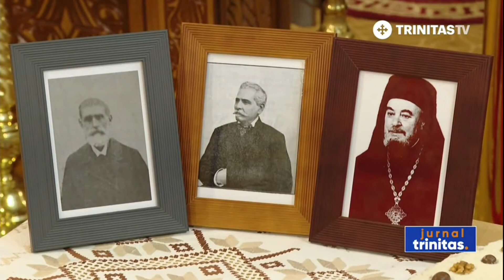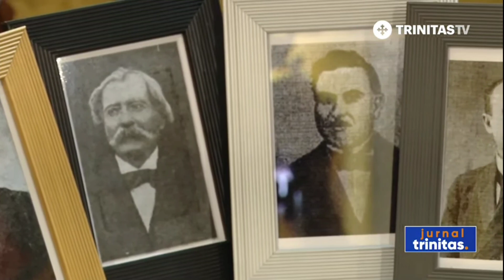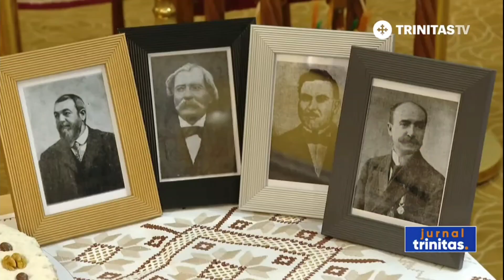Știre - Pomenirea de 8 ani a Arhid. Sebastian Barbu Bucur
Știre - Sfânta Liturghie și Slujba Parastasului la Capela din cadrul Centrului Luxab pentru psalții trecuți la Domnul. Pomenirea de 8 ani a Arhid. Sebastian Barbu Bucur.

Str. Occidentului nr.25, Sector 1, Bucuresti